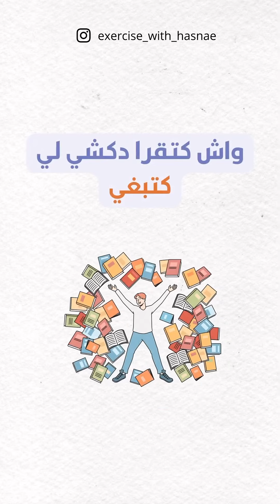معلومات مصيرية لتلاميذ الأولى باك و الثانية باك